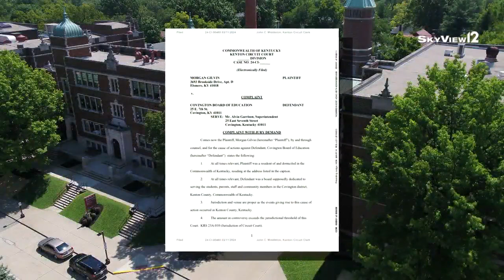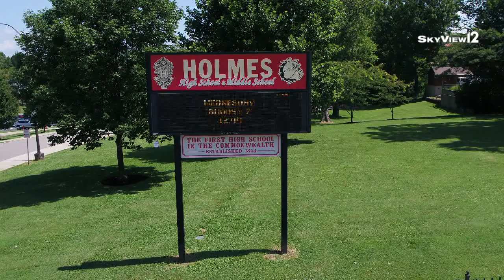Lawsuit by former teacher claims school leaders' failure to act led to teen's murder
Smith was shot to death on January 23 as he walked to his grandmother’s house